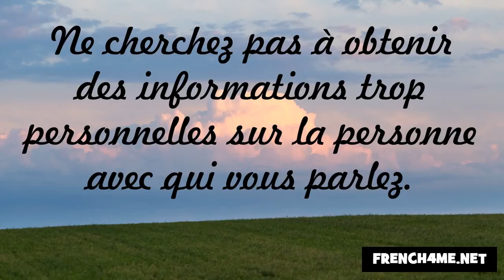J'apprends la politesse #96